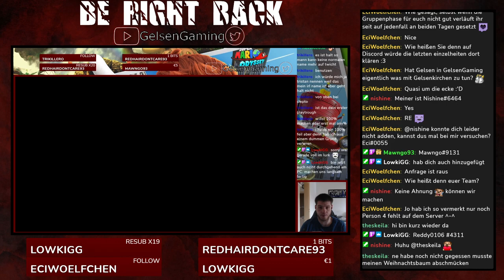Splatoon 2 Online! #2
Let`s Play zu Splatoon 2.